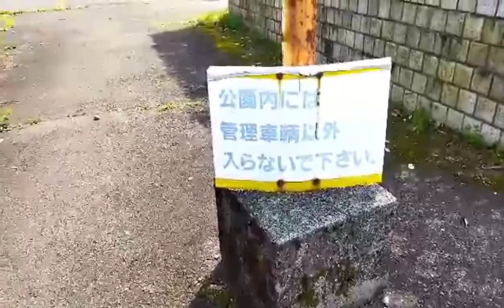ANG PAMUMUKADKAD NG CHERRY BLOSSOM/SAKURASEASON JAPAN Andylayones vlog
SAKURA FLOWERS (CHERRY BLOSSOMS)